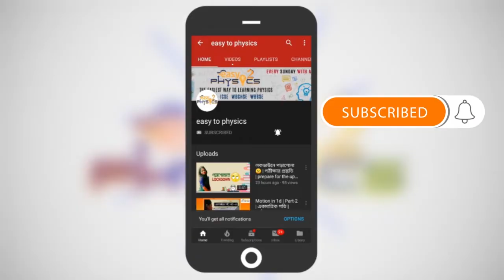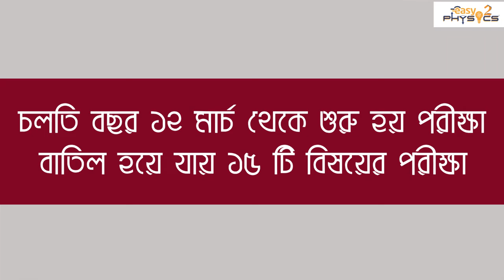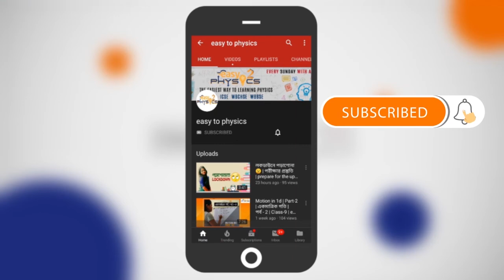How to check HS result 2020 |WBCHSE Results 2020 | How to check Higher Secondary Results 2020 Online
🔥 আজ উচ্চমাধ্যমিকের রেজাল্ট, বিকেল ৪টে রেজাল্ট প্রকাশিত

আজ প্রকাশিত হতে চলেছে উচ্চমাধ্যমিকের রেজাল্ট ৷ এবারের উচ্চমাধ্যমিকে কোনও মেধাতালিকা প্রকাশ করা হবে না। জানিয়েছেন উচ্চমাধ্যমিক শিক্ষা সংসদের সভাপতি মহুয়া দাস।
বিকেল সাড়ে তিনটেয় সাংবাদিক সম্মেলনের পর বিকেল চারটে থেকে ওয়েবসাইটেই ফল দেখা যাবে। নেওয়া যাবে রেজাল্টের প্রিন্টআউটও ৷
এবছর মোট ৭ লক্ষেরও বেশি পরীক্ষার্থী উচ্চ মাধ্যমিক পরীক্ষা দিয়েছে। চলতি বছর ১২ মার্চ থেকে শুরু হয় পরীক্ষা ৷ তারপর করোনা পরিস্থিতির কারণে মাঝপথেই লকডাউনের কারণে বন্ধ হয়ে যায় পরীক্ষা ৷ বাতিল হয়ে যায় ১৫ টি বিষয়ের পরীক্ষা ৷ বাকি থাকা বিষয়ের মূল্যায়ন কিভাবে করা হয়েছে তা আজ রেজাল্ট ঘোষণার সময়ই জানাবেন সংসদ সভাপতি ৷
মূলত উচ্চমাধ্যমিক পরীক্ষা বাকি ছিল তা হল এডুকেশন,ফিজিক্স, নিউট্রিশন,অ্যাকাউন্টেন্সি,সংস্কৃত, কেমিস্ট্রি,ইকোনমিক্স,জার্নালিজম এন্ড মাস কমিউনিকেশন, পার্শিয়ান, অ্যারাবিক,ফ্রেঞ্চ, জিওগ্রাফি,স্ট্যাটিসটিক্স,কস্টিং ট্যাক্সেশন এবং হোম ম্যানেজমেন্ট এন্ড ফ্যামিলি রিসোর্স ম্যানেজমেন্ট।

SMS Through Result:
SMS WB12 space -Roll Number- to 54242
SMS WB12 space -Roll Number- to 5676750

Hi guys.